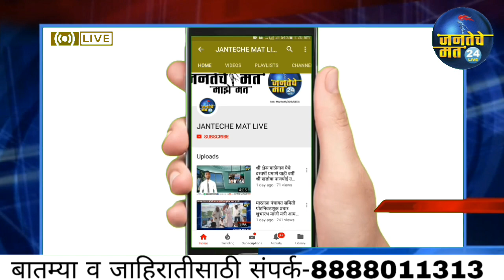लोहा बस स्थानकात शिवशाही बस चालकाच्या हलगर्जीमुळे...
JANTECHE MAT LIVE